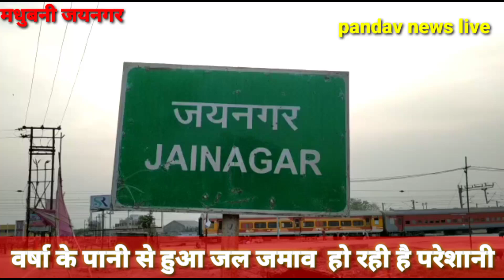कमला बाड़ी गांव में वर्षा के पानी से हुआ जल जमाव हो रही ग्रामीण को परेशानी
जयनगर थाना क्षेत्र के कमला वाङी गोठ गांव के वार्ड नंबर 10,11,12 में पिछले चार महिना से रास्तें पर जल जमाव के कारण लोगों को आने जाने में हो रही कठिनाइयों को लेकर संबंधित विभागों के अधिकारियों को ग्रामीणों के द्वारा पत्राचार करने के बावजूद जल निकासी की व्यवस्था नहीं करने को लेकर ग्रामीणों ने आज दिनांक 23/6/2021 को समय सुबह 07 बजे से जयनगर के कमला वाङी गोठ गांव स्थित एनएच 227 को जाम कर सरकार के खिलाफ जम कर नारेबाजी की।ग्रामीणों ने बताया कि एनएच 227 निर्माण को लेकर गांव में प्रवेश करने वाली सङक निचा हो गया है। जिस कारण गांव की सङक व दर्जनों घरों में वर्षा का पानी प्रवेश कर गया है। लोगों ने बताया कि जल निकासी व नाला निर्माण को लेकर पंचायत प्रतिनिधि व प्रशासन रुची नहीं दिखा रहे हैं। जिस कारण जमे पानी से पूरा इलाका हवा के साथ
 प्रदुषित वातावरण हो रहा है। लोगों ने बताया कि एक ओर पूरा देश कोरोना महामारी को लेकर परेशान हैं। वहीं जल जमाव के कारण दूसरी महामारी फैलने की आशंका से ग्रामीण भयभीत हैं।